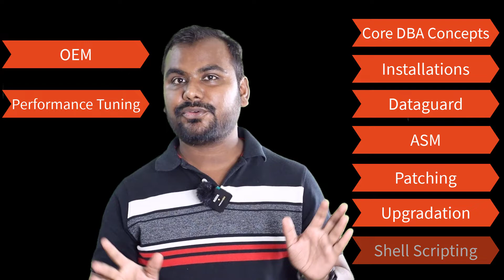Real time Oracle Database Training | Join WhatsApp Group for Demo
Join WhatsApp group for Oracle DBA Training Demo.

Please send me screenshot after transaction.

Please fill up the form if you are interested for PAID Real time database training

Please fill form for Hadoop Training

My channel is mainly helpful for those who are looking to start their career in Oracle DBA | Oracle databases administration technology.

Please fill the google form to get Job alerts, important documents, Sample Resume

Please donate on below link if you think I am helping you with your career.
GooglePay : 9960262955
Account No : 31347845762  IFSC: SBIN0012311

If you are planning to buy laptop for oracle dba practice then you can refer the below laptop configuration.
Following are the best laptop for oracle dba practice

How I record Video | Click on link if you wish to buy

My DSLR Camera - Canon 200d Mark ||

Please use the following link to get unlimited videos.

Connect SqlDeveloper with Oracle 18C

Import XSLX/CSV File To PostgreSQL database
Basic Unix Commmand for Oracle DBA

Calling Sqlplus using shell script and saving the sqlplus output in Logfile